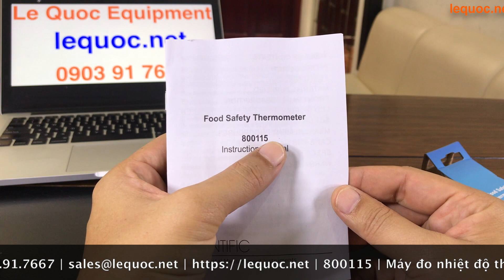Nhiệt kế thực phẩm 800115 | Sper Scientific USA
Giá bán: 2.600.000 VND + 10% VAT.

CÔNG TY TNHH THIẾT BỊ LÊ QUỐC